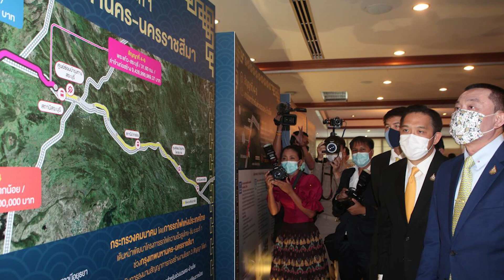From Bustling Bangkok to Tranquil Nong Khai: High-Speed Rail Experience | Speeding through Thailand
The Bangkok-Nong Khai High-Speed Railway is a planned railway project that will revolutionize travel in Thailand. It will connect Bangkok, the vibrant capital city, to Nong Khai in northeast Thailand, near the Laos border. This high-speed railway will then be connected to the Laos-China Railway, providing a seamless railway connection from Bangkok to Vientiane, the capital of Laos, and onwards to Kunming in China.

The railway will follow the same route as the current Northeastern line, which is currently being double tracked to accommodate the high-speed trains. The project includes the construction of new stations along the route, and in Bangkok, the railway will depart from the impressive Bang Sue Grand Station.

The Bangkok-Nong Khai High-Speed Railway is part of Thailand's ambitious plan to develop a comprehensive high-speed rail network connecting major cities. This project will be the first high-speed line in Thailand, and it is expected to significantly enhance connectivity and boost economic growth in the region.

The Bangkok-Nong Khai High-Speed Railway will bring numerous benefits to Thailand. It will reduce travel time between Bangkok and Nong Khai, collapsing the journey time compared to the existing standard-gauge tracks. With trains running at a maximum speed of 250 km/h, passengers will experience a faster and more efficient travel experience.